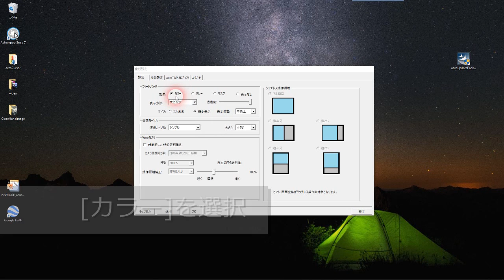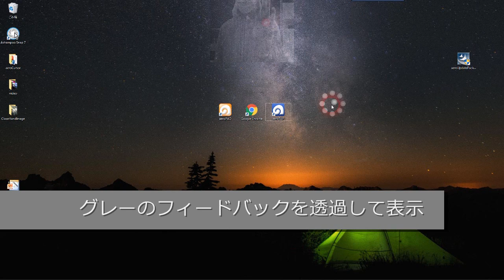aeroTAP チュートリアル [フィードバック] オプション